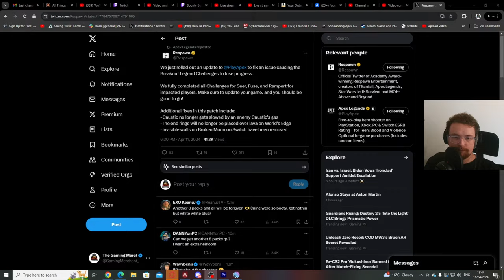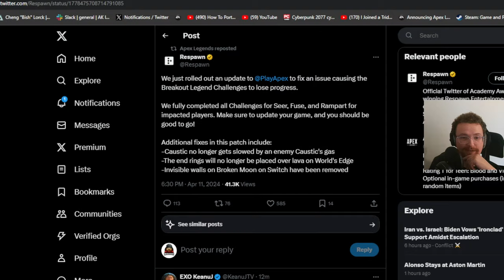🔴 APEX LEGENDS LIVE Gameplay | The Gaming Merchant